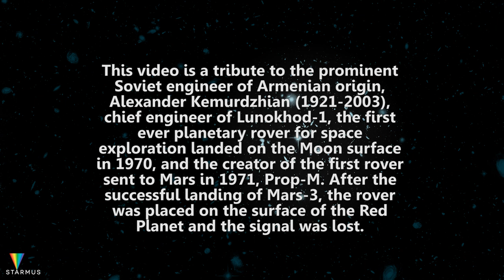Brian ENO From Lunokhod to Prop-M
Brian Eno and STARMUS pay a tribute to Alexander Kemurdzhian, soviet-armenian engineer
who designed first planetary rovers Lunokhod and Mars Rover Prop-M